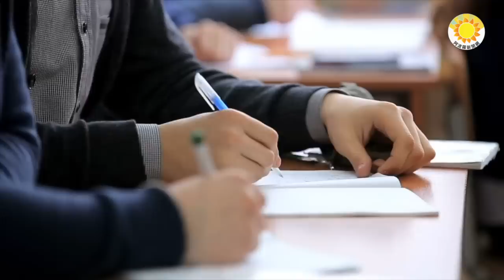🔥烏克蘭坦克靠密技爆打10公里之外的俄軍對手；普京怒了！因拉攏中共助陣不力俄囯駐北京大使遭撤換…川普透露在「經濟上支持」一些1月6日的被告人；遊戲會改變人的大腦？營收千億集團書記忽落馬【阿波羅網JS】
00:00摘要
00:51 烏克蘭坦克靠密技爆打10公里之外的俄軍對手
02:24 川普透露在「經濟上支持」一些1月6日的被告人
04:04 普丁不滿！因拉攏中共助陣不力俄囯駐北京大使遭撤換…
05:48 遊戲會改變人的大腦？
07:08 營收千億的廣晟集團書記、董事長劉衛東落馬